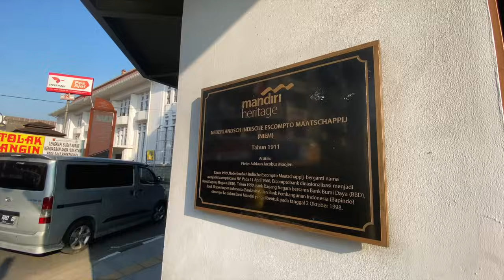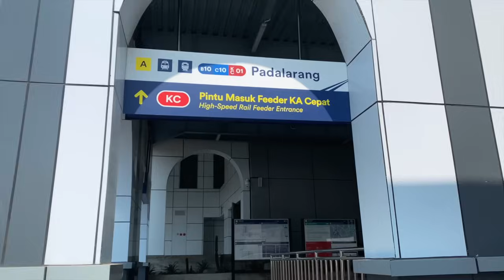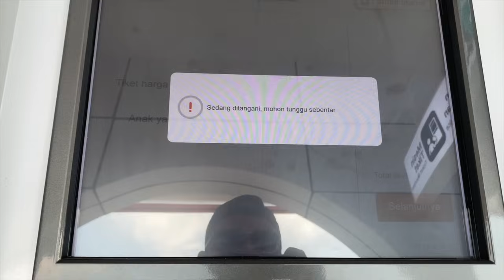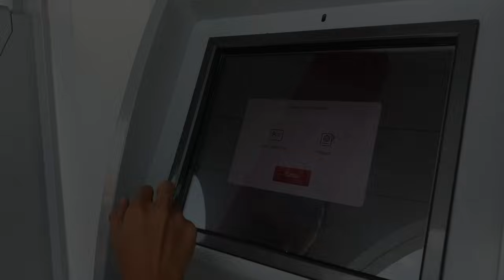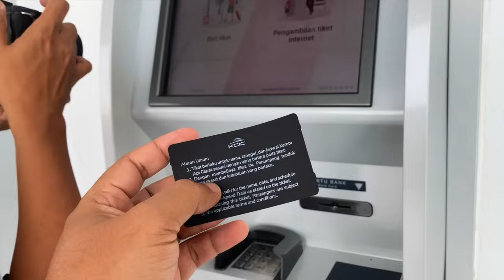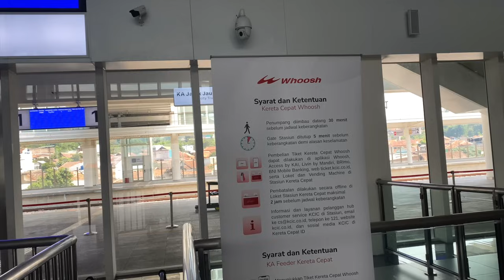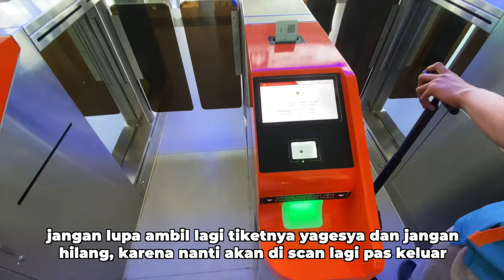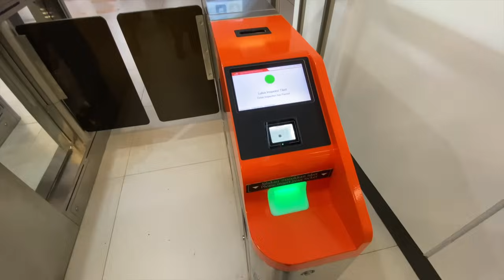WHOOSH ‼️Mencoba Kereta Cepat Bandung - Jakarta, Beneran Cepat Atau Gimick Aja?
Trip kali ini saya sama mas @wiranurmansyah akan mencoba Kereta Cepat Indonesia China Whoosh.

Dari Bandung saya akan ngeteng dulu menuju stasiun Padalarang, karena ingin lihat stasiun Padalarang yang sudah keren dari luar. Sebenarnya ada kereta feeder gratis dari stasiun Bandung menuju ke tegaluar ataupun stasiun Padalarang, tapi kali ini kami ngeteng dulu ya.

Kira-kira beneran cepet gak ya kereta cepat ini? ikuti terus videonya sampai selesai ya.

Biaya
Kereta Cepat 200.000